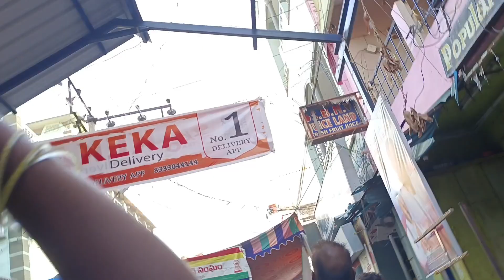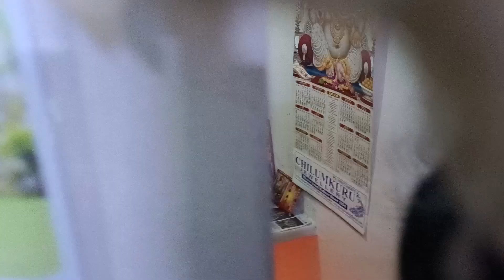//గంగమ్మ జాతర//అమ్మవారికి అంబలి కుంభం చేశాము. మా ఇంట్లో బంధువులతో సందడి సందడిగా జరిగింది.